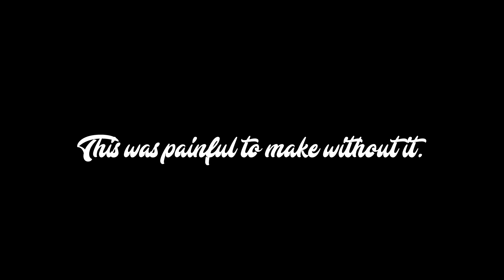Timber | Tradelands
The pie is getting cold.

The only sound effect used from Tradelands is the log chopping. Everything else was found on the worldwide web.